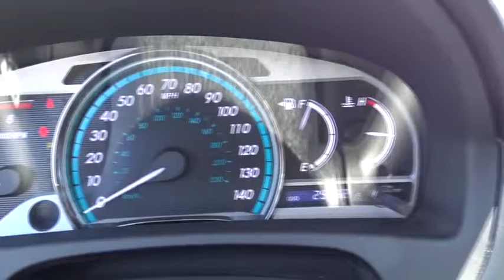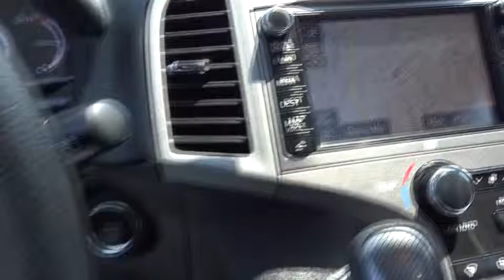2013 Toyota Venza Walk-Around Roslyn, Albertson, Port Washington, Great Neck, Oyster Bay, NY 17284P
2013 Toyota Venza Walk-Around

Rallye Lexus
20 Cedar Swamp Road

Get a bargain on this 2013 Toyota Venza Limited while we still have it in stock!*You Can't Beat the Price with These Options *TOW PREP PKG -inc: engine oil cooler, larger radiator fan, HD alternator , COSMIC GRAY MICA, BLACK, LEATHER SEAT TRIM, Washer-linked variable intermittent windshield wipers -inc: wiper de-icer, Vehicle stability control, UV reduced & acoustic front windshield glass, Traction control, Tire pressure monitoring system, Smart Stop technology, Smart Key system -inc: remote keyless entry, push-button start, remote illuminated entry.*Stop By Today *Come in for a quick visit at Rallye Lexus, 20 Cedar Swamp Rd., Glen Cove, NY 11542 to claim your Toyota Venza!